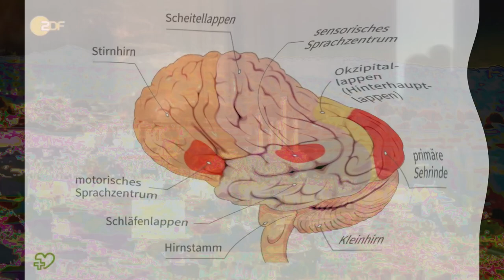Philosophie_doku.mpX (XIPUQ EXCLUSIVE] (full length) [UHD++++ {gemäß DIN EN 61558-2-6}]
Die nöchste doku handelt von wichtigen menschen ja auch wichtigert als sie vor dem bultschirm. sie können aber noch von ihnen lernen also cock hoch...